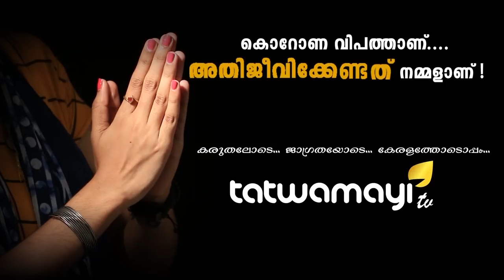ഇറ്റലി ഇല്ലാതാകുന്നു..! എന്ത് സംഭവിച്ചു?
ഇറ്റലി ഇല്ലാതാകുന്നു..! എന്ത് സംഭവിച്ചു? കൊറോണ ഇറ്റലിയെ എത്രമാത്രം ബാധിച്ചുവെന്ന്​ ലോകത്തോട്​ വിളിച്ചുപറയുകയായിരുന്നു വത്തിക്കാന്‍ മീഡിയ പുറത്തുവിട്ട ആ ചിത്രം. ഇറ്റലിയിലെ വൈറസ് വ്യാപനത്തിന് കാരണമിതാണോ..?